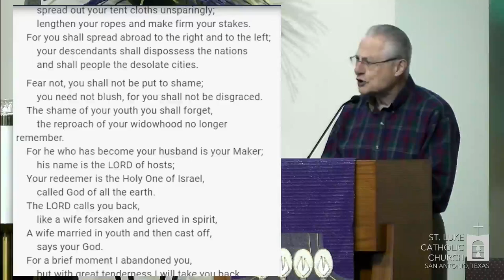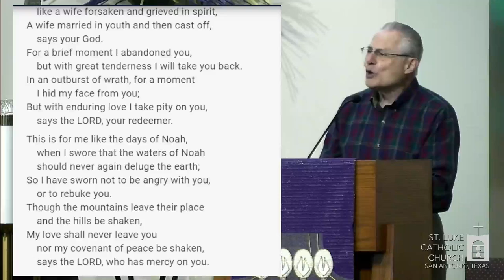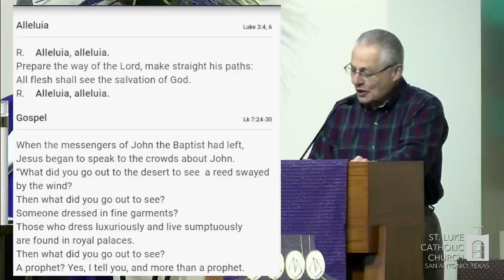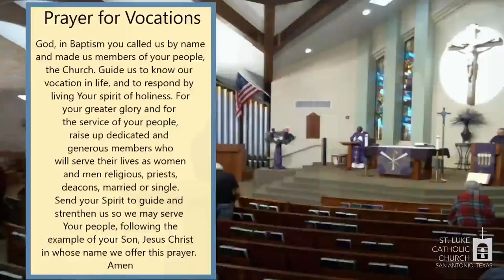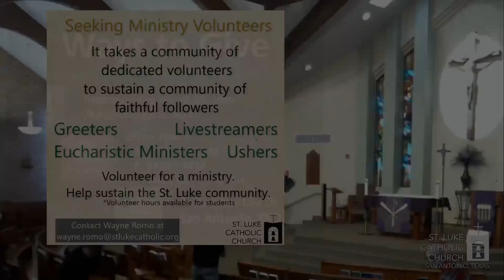Thursday of the 3rd Week of Advent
Thursday of the Third Week of Advent
December 16, 2021, 12:00 pm
Presider: Rev. Eric Ritter

Ways to give:
⁃ By mail: